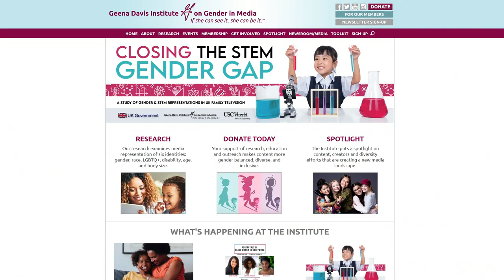Beyond Bias, Moving the Industry into Action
The world has reached an inflection point as society has woken up to the inequalities so many are forced to endure daily. When it comes to the pursuit of justice, advertisers voice sympathy with the cause, but fail to act. Because the way advertisers portray people has the power to shape our culture, Facebook and the Geena Davis Institute for Gender in Media (GDIGM) have partnered to analyze representation in advertising. Research indicates we have a long way to go. Join Fernanda Alcantara, Creative Researcher, Marketing Science, Facebook and Madeline Di Nonno, CEO, GDI for a conversation about the importance of eliminating biases in advertising and developing more inclusive, diverse work.